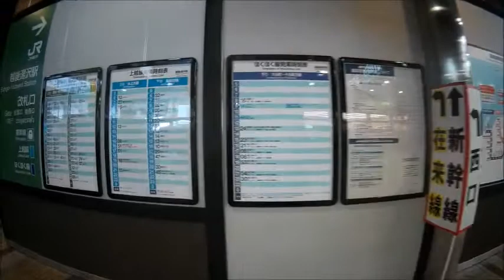スキー場散歩・越後湯沢駅構内2018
スキー場散歩です。
越後湯沢駅（えちごゆざわえき）は、新潟県南魚沼郡湯沢町にある。
東日本旅客鉄道（JR東日本）の駅である。
当駅には上越新幹線と在来線の上越線・北越急行ほくほく線が乗り入れている。

上越新幹線については、当駅からガーラ湯沢駅への支線が分岐している。
これは元々保線基地への引き込み線だったものを、ガーラ湯沢スキー場へのアクセス路線として旅客化したもので、スキーシーズンのみの営業である。
上越新幹線の列車が乗り入れるが、法律上は上越線の支線であり在来線として扱われる。全区間普通列車のない区間となるが、特急料金不要の特例は適用されない。
また、上越線六日町駅を起点とする北越急行ほくほく線から、快速・普通列車の大半と超快速列車「スノーラビット」が上越線経由で当駅まで直通している。
2015年3月13日までは、ほくほく線経由で北陸方面への特急「はくたか」号が運転されていた。

駅ビル「CoCoLo湯沢」のフロア構成は西口駅舎2階の1フロアのみで、改札外コンコース部の「がんぎどおり」には
土産品店・惣菜店・食べ歩き横丁（レストラン）・観光案内所などが軒を連ねる。

コンコース北側に所在する本館フロアは新潟県の名産のひとつである日本酒をメインテーマにした商業施設「ぽんしゅ館」が主要テナントで、
県内各地の酒蔵から取り寄せた日本酒や、南魚沼地方の名産品を中心とした県内各地の土産物などが陳列されている。
また飲食コーナーや「ていすてぃんぐGALLERY越乃室」（日本酒試飲コーナー）[8]のほか、越後湯沢温泉の源泉に日本酒を加えたものが使用されている入浴施設「酒風呂 湯の沢」がある。